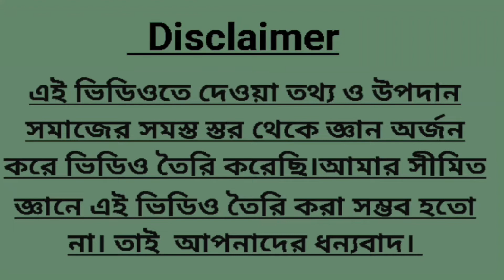অর্থ আসবেই,সৌভাগ্য চমকাবে।এই গাছ বাড়িতে রাখলে।বাস্তুশাস্ত্র বাংলা।vastukotha.বাস্তুদোষ,vastutips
বন্ধুরা,
আজ আমি  আপনাদের সামনে আজ একটি নতুন ভিডিও  নিয়ে এসেছি। ভিডিও নাম বাড়িতে বাঁশগাছ রাখলে আপনার সৌভাগ্য  আসবেই। কিন্তু সঠিক  নিয়েমে সঠিক দিকে আপনাকে এই গাছ বসাতে হবে।আমার ভিডিও টা দেখুন কি ভাবে বাঁশগাছ বাড়িতে রাখবেন।এবং কোন দিকে রাখবেন। আশাকরি আমার  এই ভিডিও টা আপনাদের ভালো  লাগবে। আর ভালো  লাগলে আমার চেনেলটাকে সাবস্কইব করবেন
নমস্কার
 A1vastu